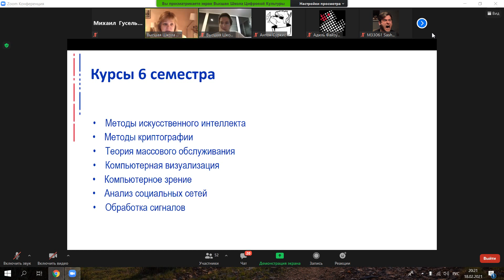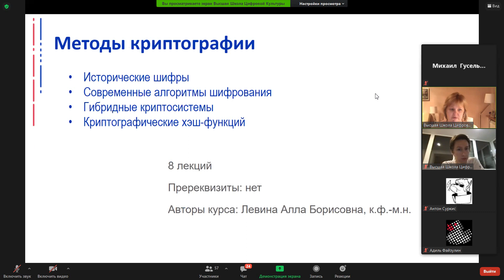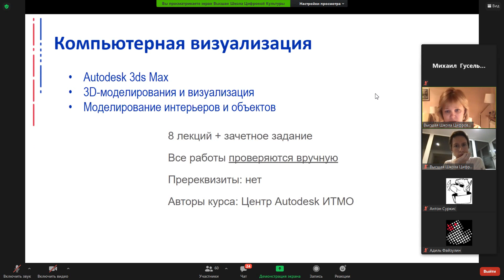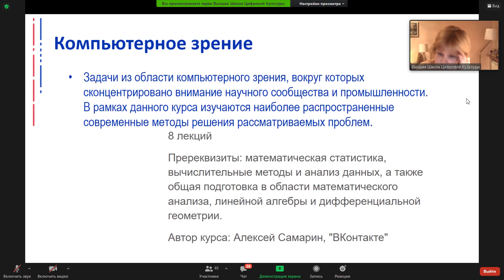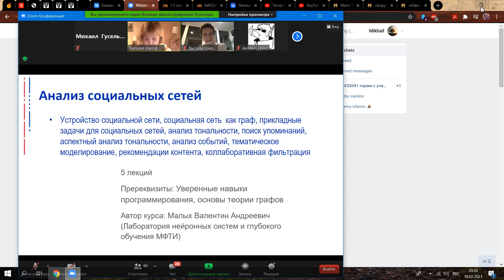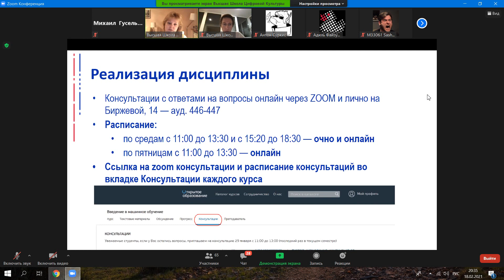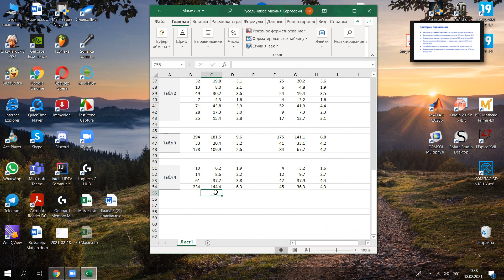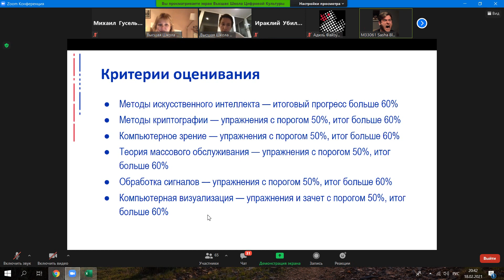Установочная лекция по Цифровой культуре